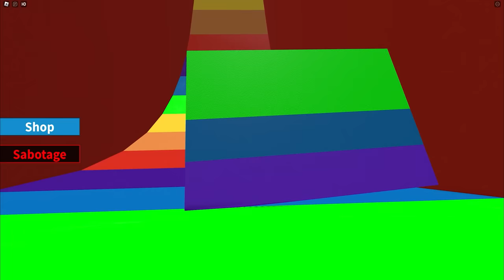Surviving the RAINBOW STAIRS In Roblox!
Aphmau tries to become QUEEN OF THE STAIRS!